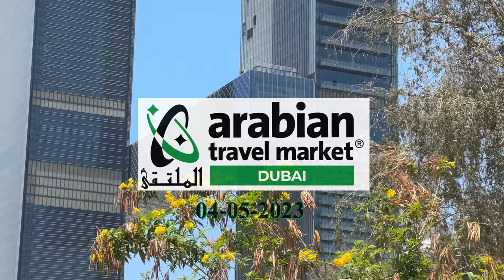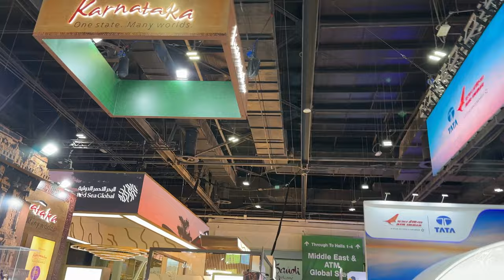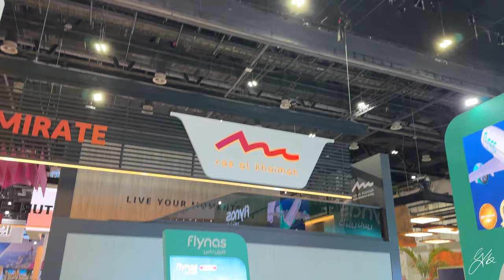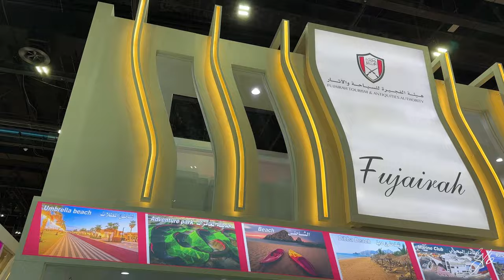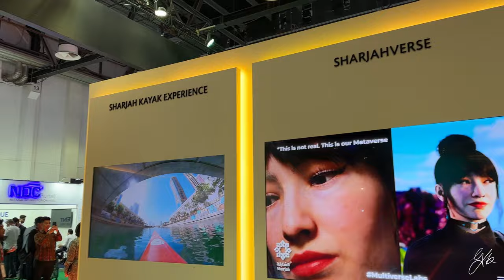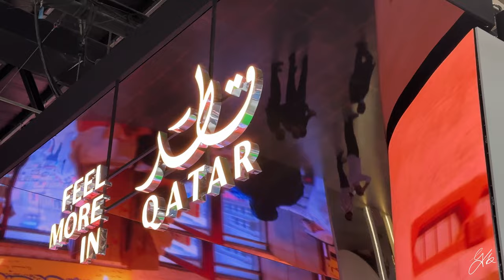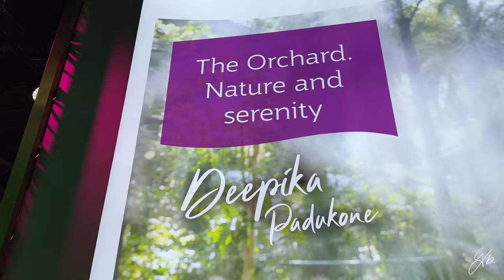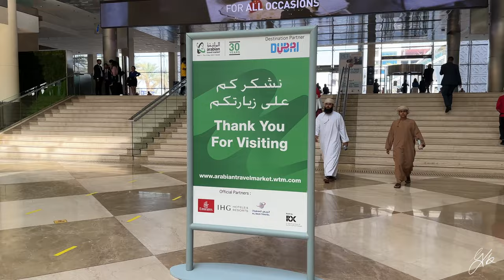ATM - ARABIAN TRAVEL MARKET 2023 | AMAZING EXPERIENCE | DUBAI WORLD TRADE CENTER | YANISHBASHEER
It was amazing being at ATM again, this year we were able to see more companies join and connect. It was a pleasure meeting a lot of our good patrons, friends from the same travel field. Overall one big event to benefit from. Looking forward to the next one.